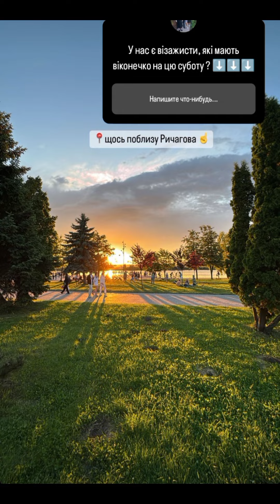ОНУК ВЕЗЕ СЮРПРИЗ ДЛЯ МАМИ ❤️VLOG:5.06.24/3